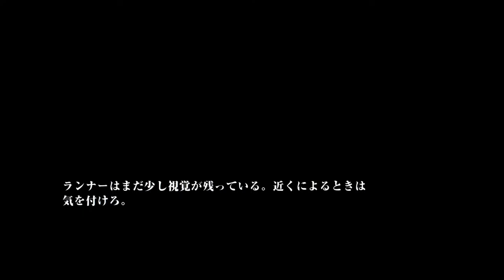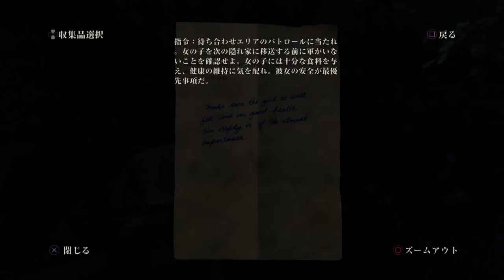The Last of us 1